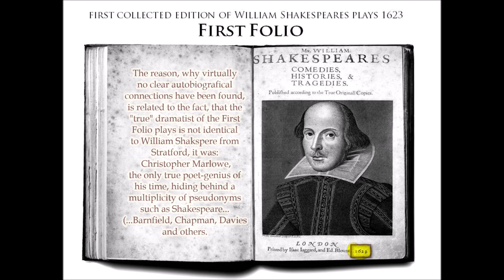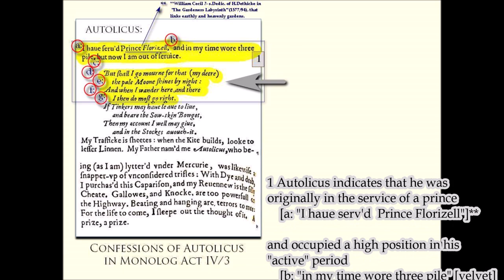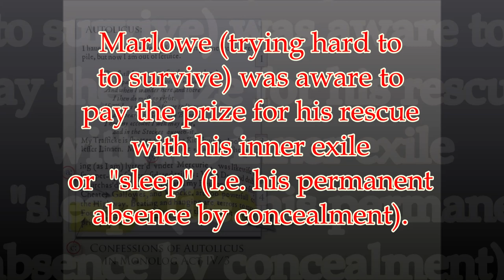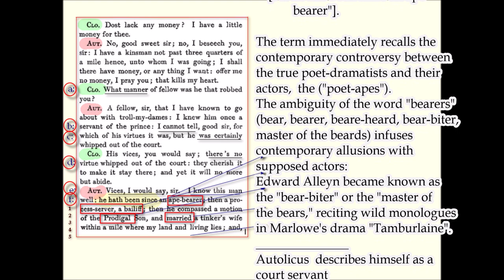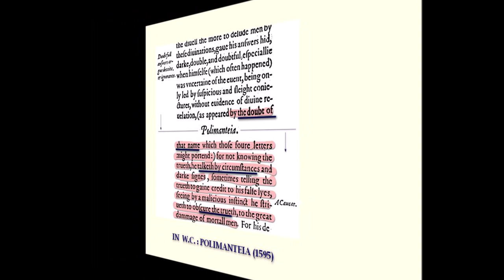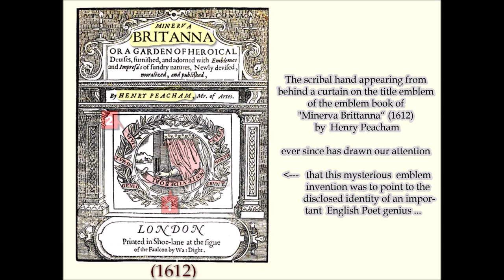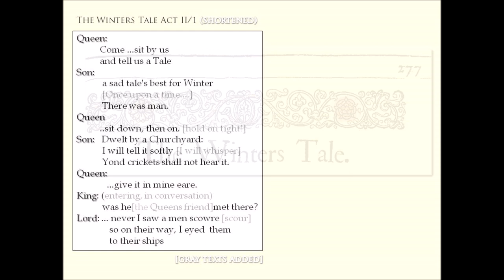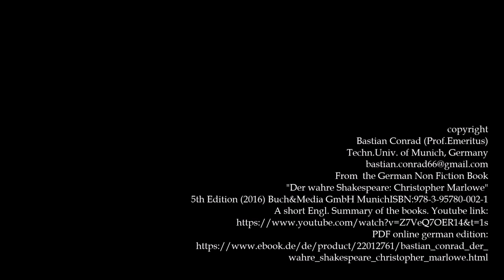Autobiographical in Shakespeare's plays (exemplified on "The Winters Tale")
Autobiographical aspects in Shakesperare's Plays such as "The Winters Tale" can never be detected, unless we are dealing with the life of the "real or true" poet genius and dramatist (C.Marlowe) and - for Gods sake- not with the false W.Shaksper (from Stratford)